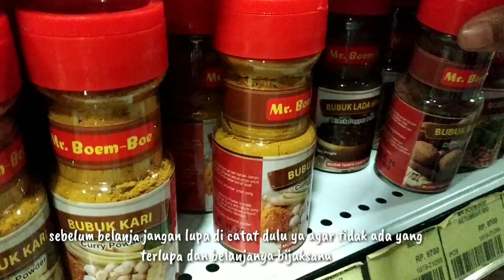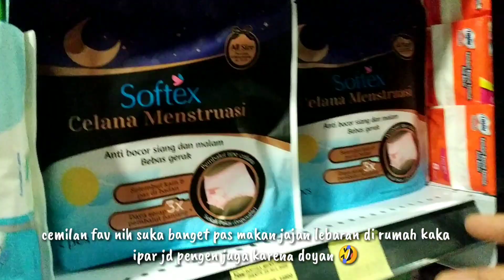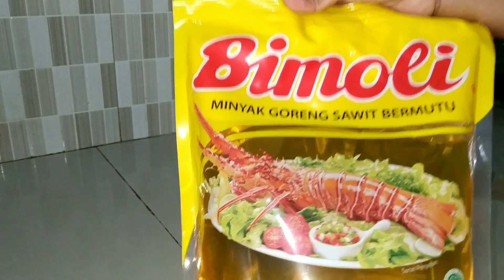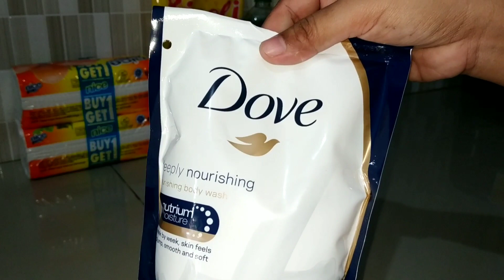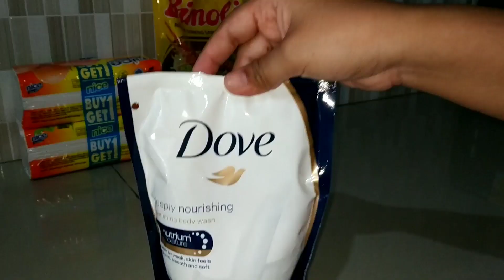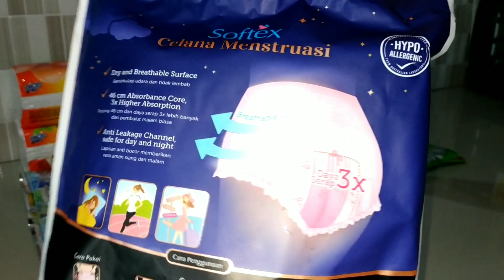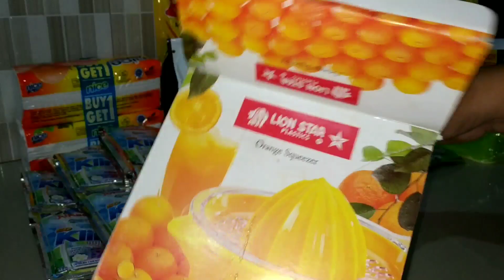BELANJA BULANAN MEI JUNI 2020 | TOKO PERABOTAN RUMAH TANGGA SURGANYA EMAK EMAK